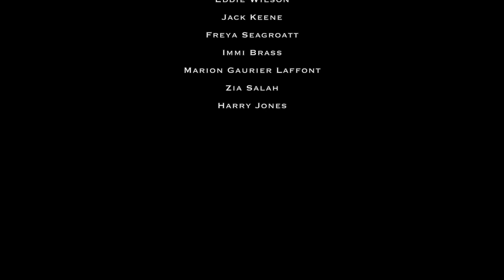Survival of the Fittest | YFA Summer Camp (Ages 14-17) 2023